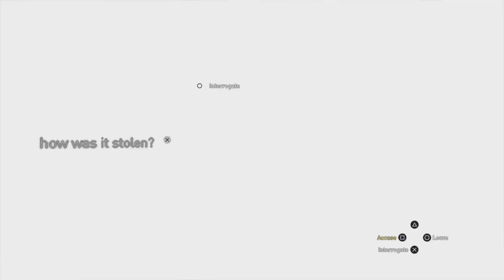Assassin's Creed Syndicate | Part 33